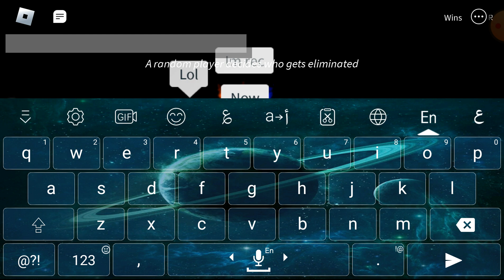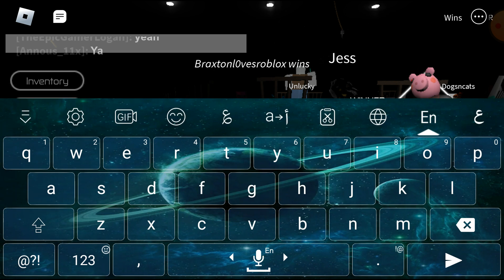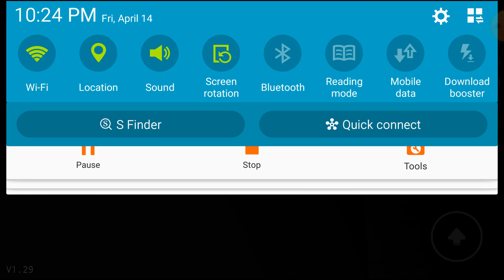The Roblox Breaking point experience (Low battery💀)